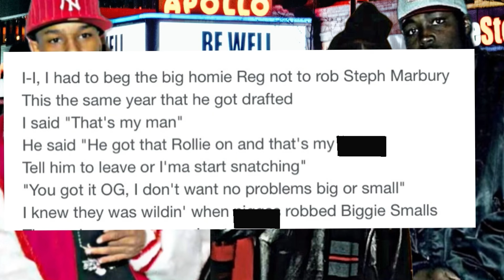Cam’Ron Speaks On Saving NBA Superstar From Being R0BBED By 139th NFL Crew Member For His Rolex